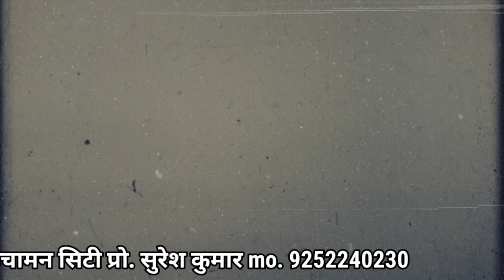ये श्याम भजन सुनोगे तो आपका दिन बन जायेगा | श्याम भजन 2023 | new shyam bhajan 2023